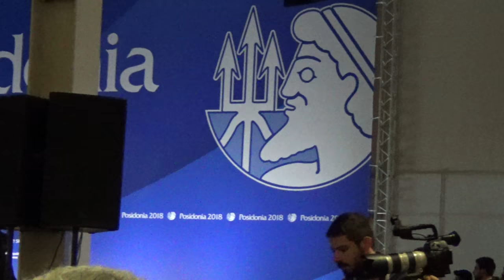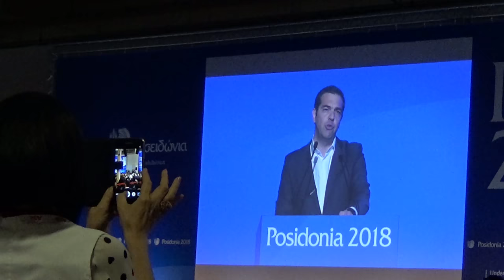POSIDONIA 2018 ( 1 ) ΑΘΗΝΩΝ ΤΑ ΕΓΚΑΙΝΕΙΑ ΓΙΑΤΗΝ ΕΝΑΡΞΗ & ΟΜΙΛΗΤΕΣ